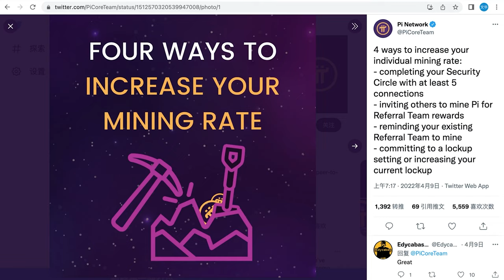Pi Network上主網速度怎的好慢，因為pi network在等傻瓜式用戶，不放棄每一個認真參與的人，你認為Pi Network什麼時候上主網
手機挖礦項目pi幣
Pi Network上主网速度怎的好慢，因为pi network在等傻瓜式用户，不放弃每一个认真参与的人，你认为Pi Network什么时候上主网